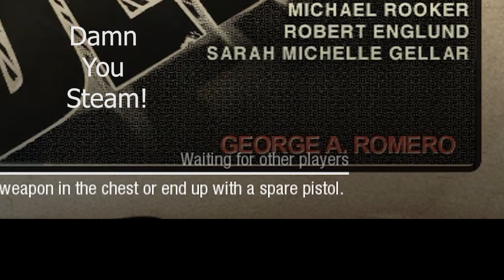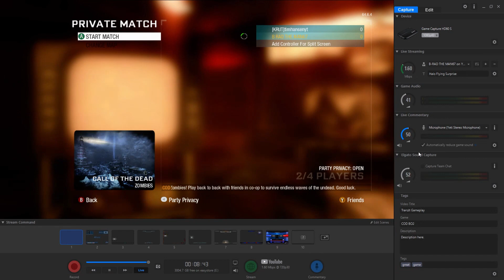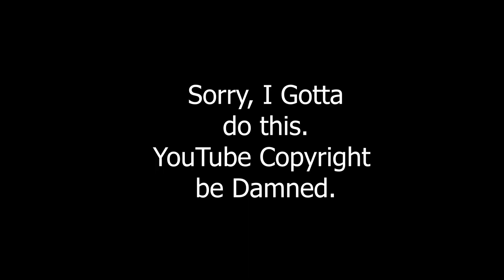Pissing off George (Call of the Dead: One Opportunity W/Tim Hansen)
Check out Tim Hansen's Channel!